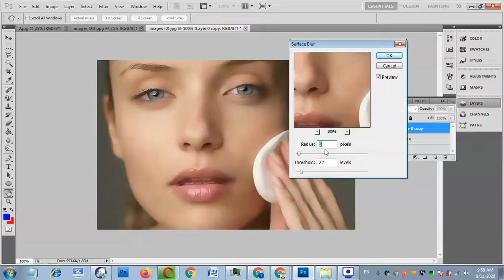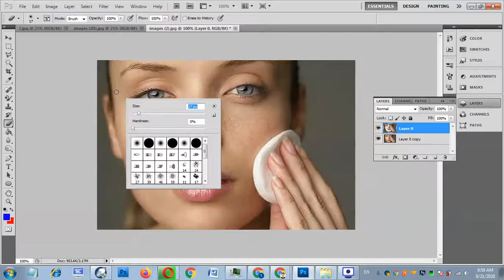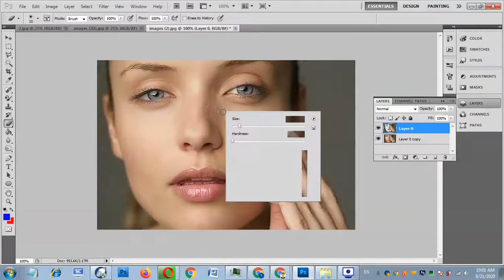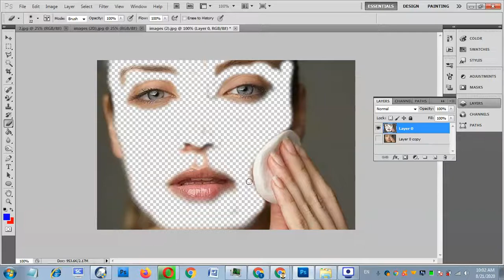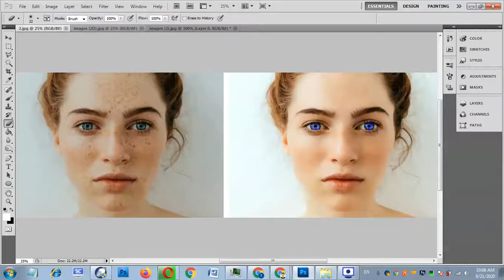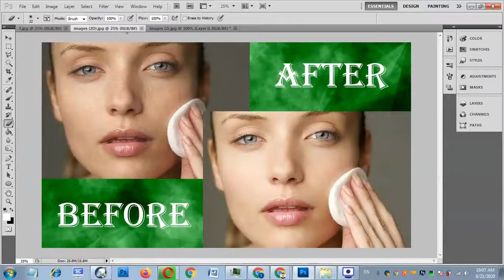Cara Simple Perhalus Foto Wajah di Photoshop Dengan Menggunakan Eraser Tool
Cara ini cukup simple dan mudah dilakukan yang baru belajar tentang penggunaan photoshop, khususnya memperhalus bagian wajah pada foto dengan menggunakan photoshop. Cara berbeda dengan cara kebanyakan yang ada di tutor youtube selama ini. Cara berbeda tapi hasil luar biasa. Tidak banyak step yang harus dilewati dan mudah dipahami.